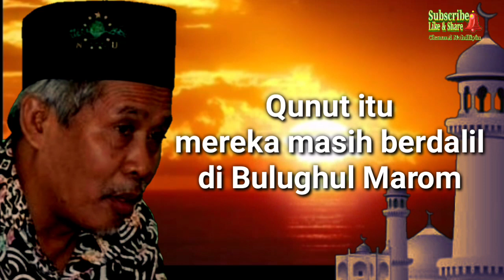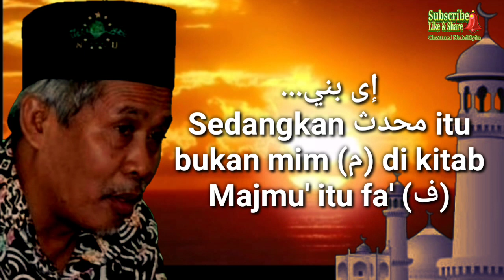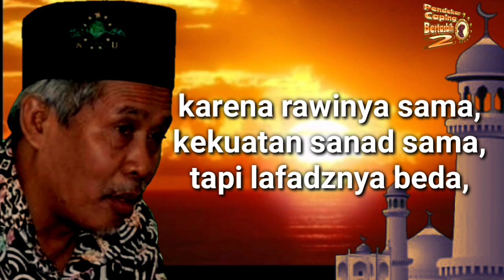Ketika Teks Dua Hadits Shahih Tentang Qunut Ta'arudh / Saling Bertentangan (KH. Marzuki Mustamar)